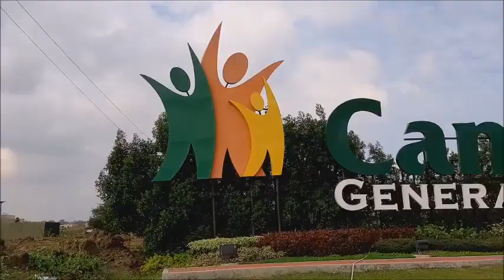MEGA Community in CAVITE (Gen tri)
Mega community of GENERAL TRIAS CAVITE.
✓NEAR IN...
👩‍🏫 SCHOOLS: DLSU-Dasma, AMA, Lyceum Gen. Trias, and many more!
🏬 MALLS: SM Dasmariñas, The District, and many more!
⛪ CHURCH: General Trias Catholic Church, Iglesia ni Cristo, and many more!
🏊 COMPLETE AMENITIES: Vista MALL General Trias, Clubhouse, Swimming Pool, Basketball Court, Jogging Path, Parks, and Playground!

Be part of the Mega-Community in Cavite!

📍Brgy. San Francisco, General Trias, Cavite

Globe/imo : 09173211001